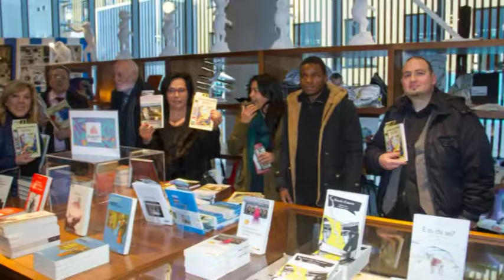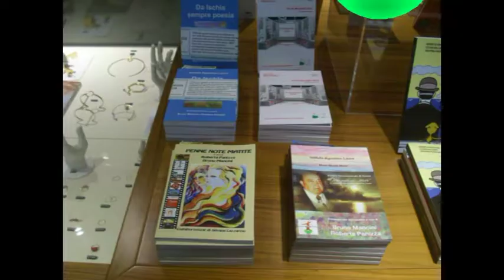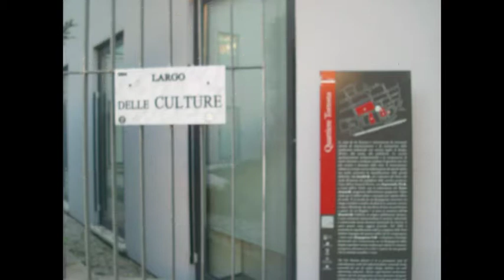Bookcity BCM17 MUDEC DILA Otto milioni Roberta Panizza Stefano Degli Abbati Le mille porte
Bookcity BCM17 MUDEC DILA Otto milioni Roberta Panizza Stefano Degli Abbati Le mlle porte Video di carattere artistico, con contenuti d'interesse sociale e con presentazioni di personalità del mondo culturale. Video ufficiali degli eventi, delle informazioni e delle notizie proposti dall'Associazione culturale "Da Ischia L'Arte - DILA" Ischia